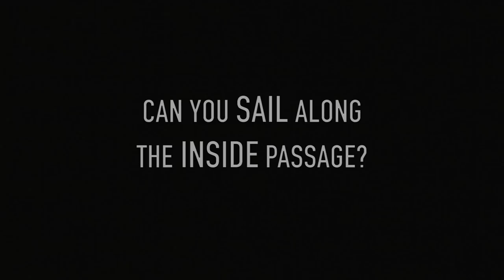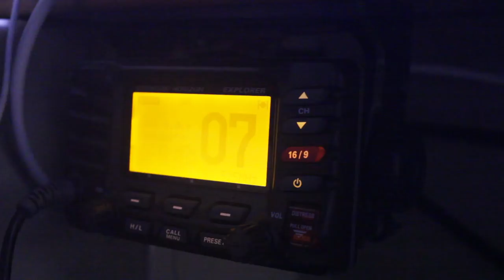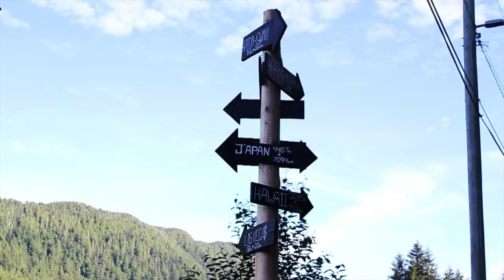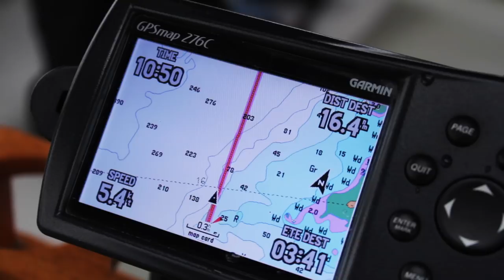Life is Like Sailing - A Guide to Cruising Canada's West Coast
Have you ever wanted to cruise along Canada's West Coast?  In this episode I share some of my experiences doing just that.

Now you can bring LIFE IS LIKE SAILING artwork and photos into your home!